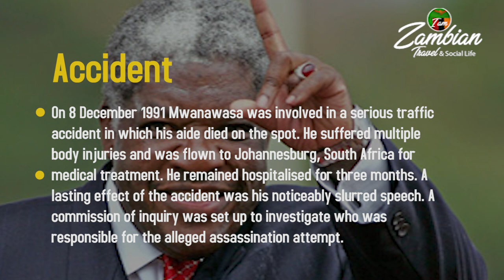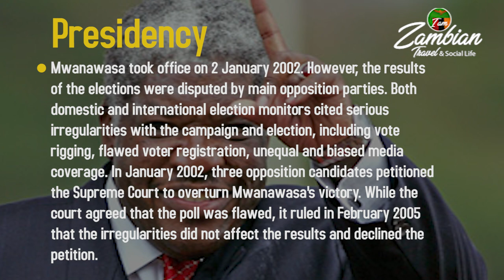Levy Patrick Mwanawasa - Quick Life Timeline, Career & Politics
Lets look at a few highlights from the life of the Late Pres. of Zambian, H.E Levy Patrick Mwanawasa S.C.